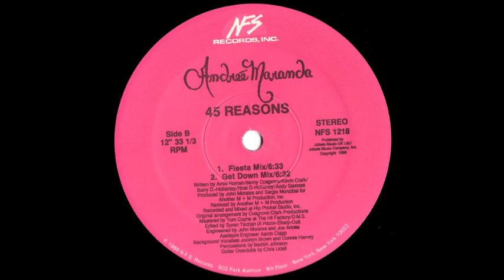Andreé Maranda – 45 Reasons (Fiesta Mix)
From The 12" Single 45 Reasons

Mixed By – Suren Terzian
Backing Vocals – Connie Harvey, Jocelyn Brown
Producer – John Morales & Sergio Munzibai